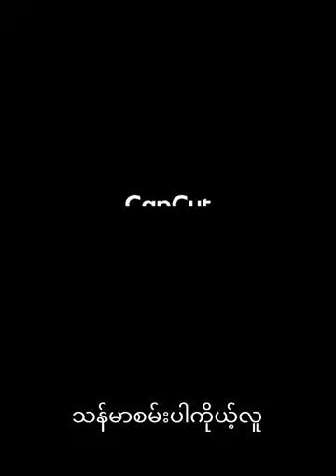"Strong Mind"-Wai Yan Htet-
"သန်မာတဲ့စိတ်”
-Wai Yan Htet-

Acc name-Wai Yan Htet